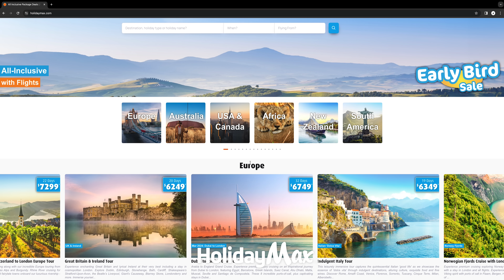Philip & Elena's Europe Cruise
Philip & Elena's Experience with HolidayMax